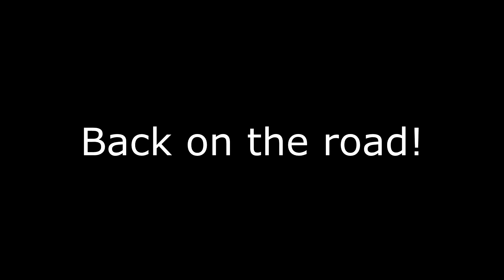The road to Arabba (4)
Us driving to Arabba, lots of cool valleys and rocks. Includes us going to the pyramids of Sergonzano and having a look.